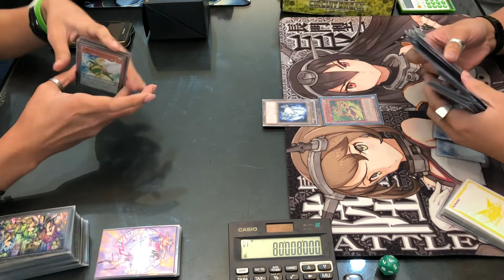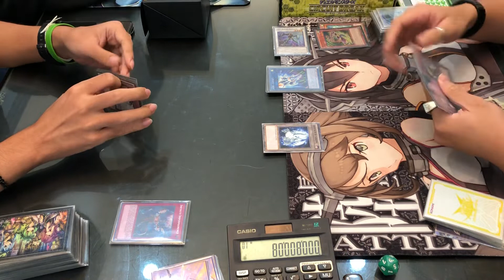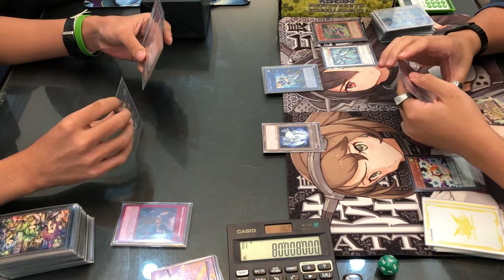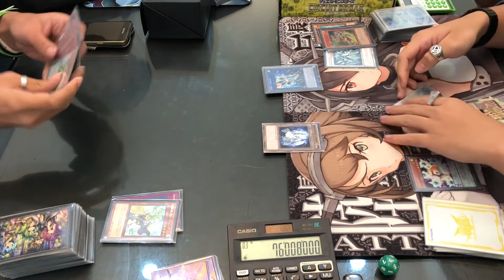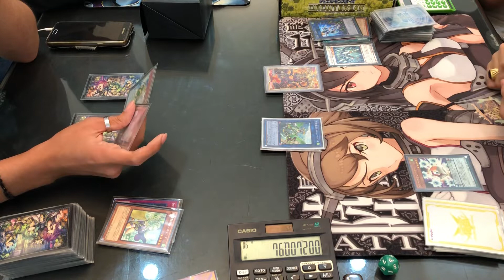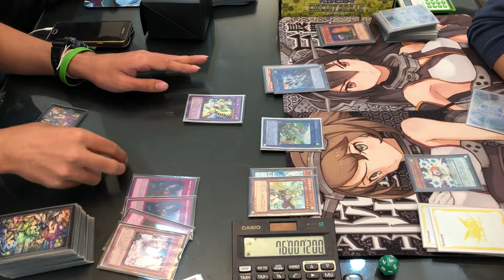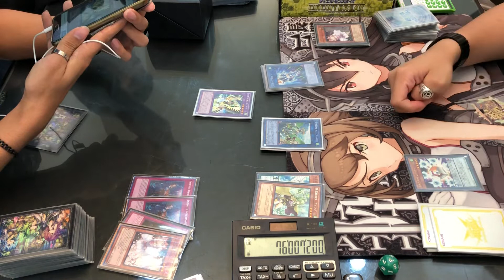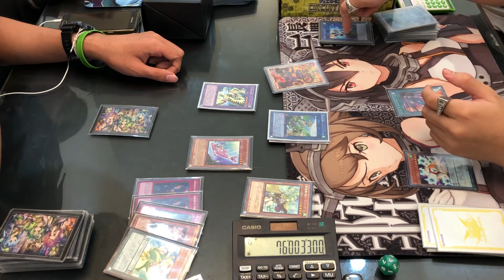Yugioh! ยูกิ [ New Year ] Round.4 Duel.1 Spiritual Beast VS Speedroid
HANDSOME
New Year 2019 Tournament
6 January 2019
Round.4 Duel.1 Spiritual Beast VS Speedroid